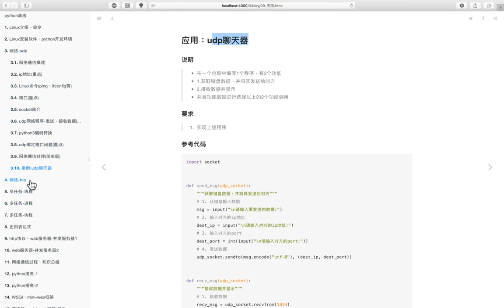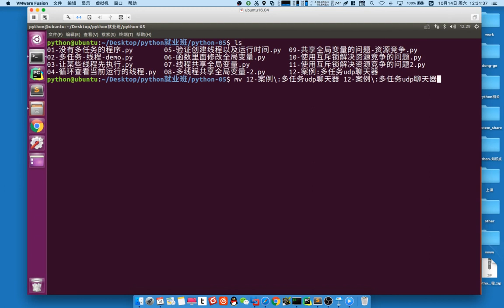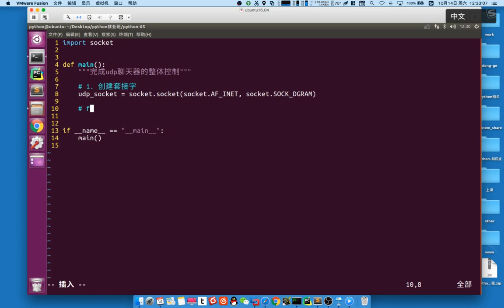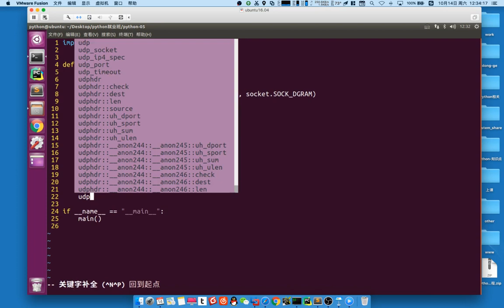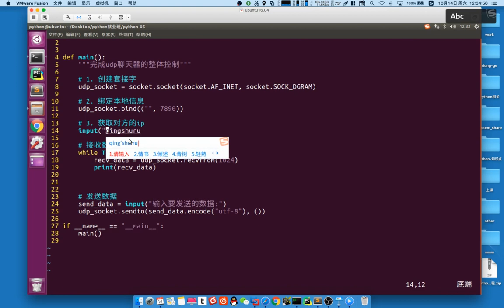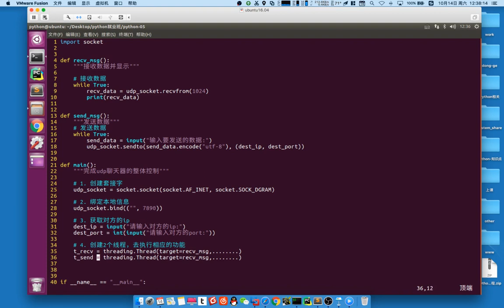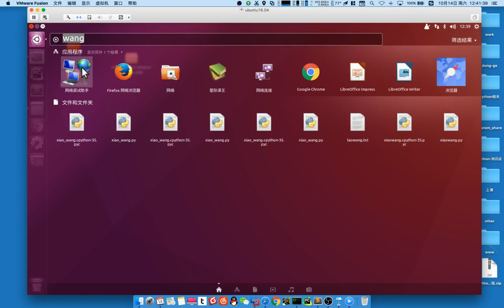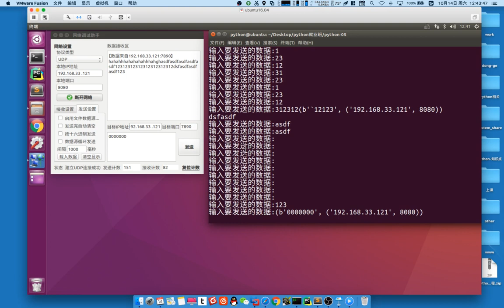02 多任务丨01 线程丨11 案例：多线程版udp聊天器